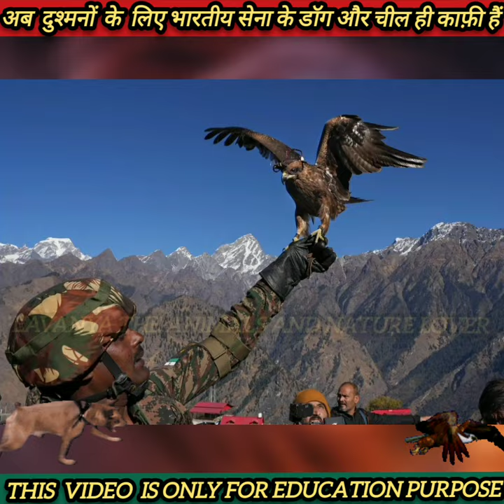अब पाकिस्तान और चीन को धूल चटाने के लिए भारतीय सेना के चील और डॉग ही काफ़ी हैं 🙏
अब पाकिस्तान और चीन को धूल चटाने के लिए भारतीय सेना के चील और डॉग ही काफ़ी हैं 🙏 First time in indian army they are giving trending to kites birds they call it as 'Arjun ' kites will be a part of Indian army they will work with army dogs as a team for antidrone system they will be like comondo.

This video has no negative impact on the original works(it would actually be positive for them). This video is also for teaching purposes. It is not transformative in nature. I only used bits and pieces of video to get the point across where necessary.